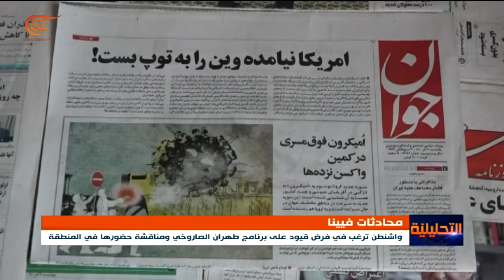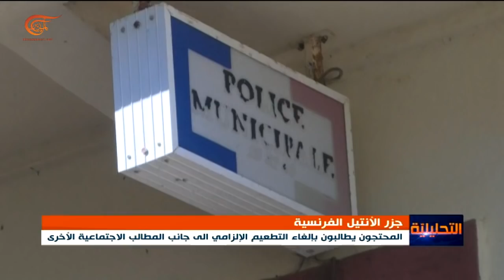التحليلية | النيو تطبيع... لماذا يتعمد جرح مشاعر العرب والفلسطينيين؟ | 2021-11-28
- ترقب إقليمي ودولي عشية مفاوضات فيينا طهران تتمسك بشروطها وواشنطن تلوح بمزيد من الضغوط،
- موسكو توسع حضورها شرق الفرات السوري تدريجيا من دون تحقيق تقدم في محادثاتها السياسية مع الكرد،
- بعد الاحتجاجات الرافضة لفرض التطعيم أعمال عنف جديدة في جزر الأنتيل والقضية تثير جدلا انتخابيا بين المرشحين،
- صلاة تلمودية غير مسبوقة عربيا في الرباط بحضور وزير الأمن الإسرائيلي من أجل دعم جنود الاحتلال.